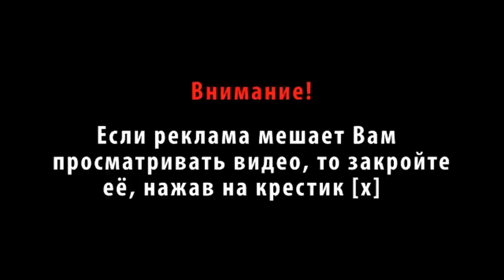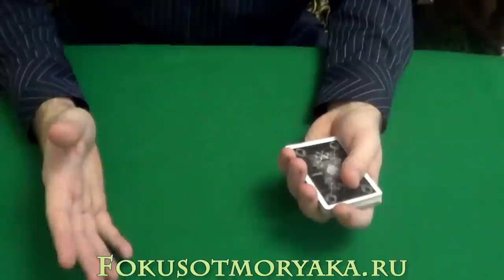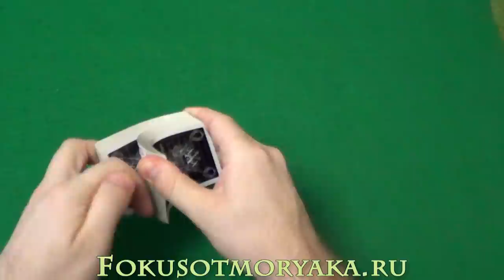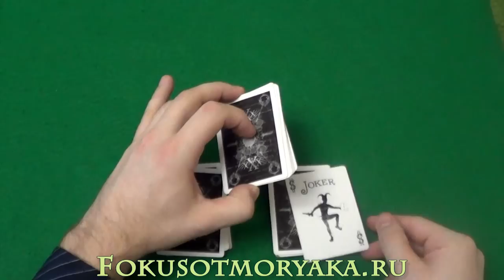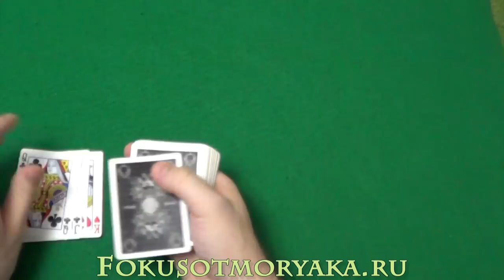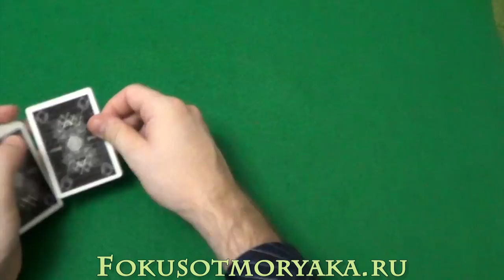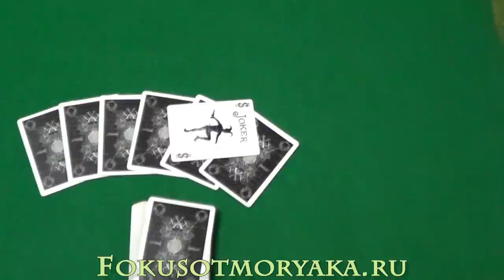ПРОСТЫЕ ФОКУСЫ С КАРТАМИ ДЛЯ НАЧИНАЮЩИХ (ОБУЧЕНИЕ И ИХ СЕКРЕТЫ)."ИМЯ КОЛОДЫ".CARD TRICKS TUTORIAL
Простые фокусы с картами для начинающих (Обучение и их секреты)."Имя колоды".Card tricks tutorial.Фокусы с картами для начинающих (Обучение и их секреты).В данном видео я показываю и даю обучение классному карточному фокусу с картами, который называется Имя колоды.
0:51 - Простые фокусы с картами для начинающих (Демонстрация)
3:54 - Простые фокусы с картами для начинающих (Обучение и их секреты)